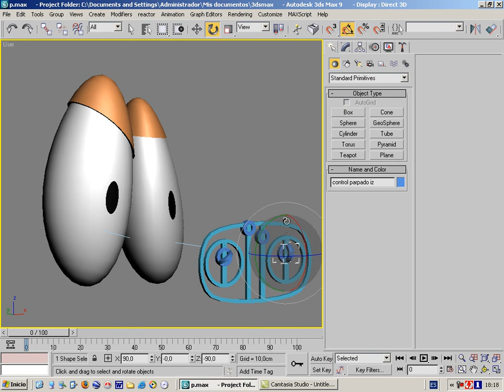Rig de ojos cartoon